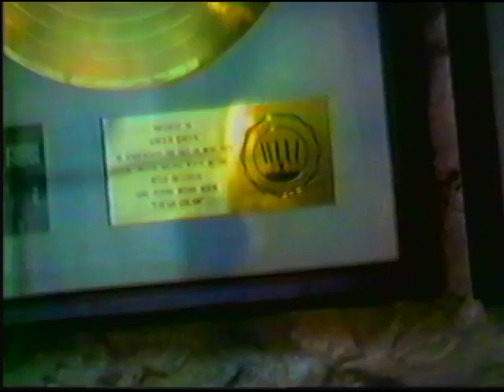Steve McNerney Frontier Acorn Studios London 3